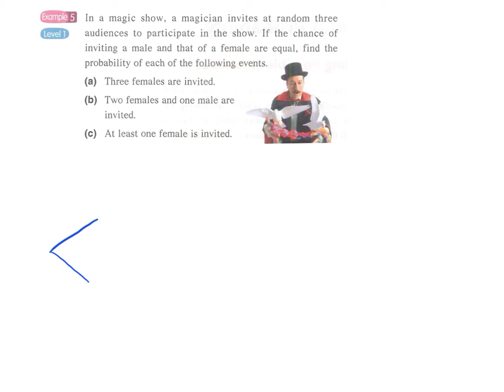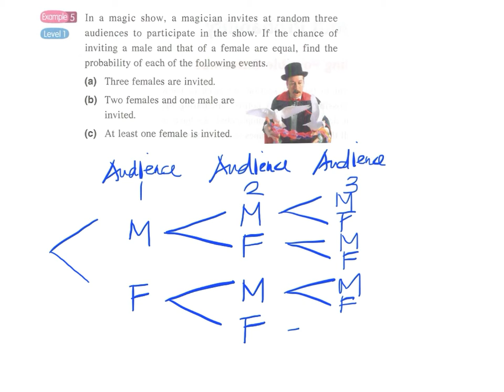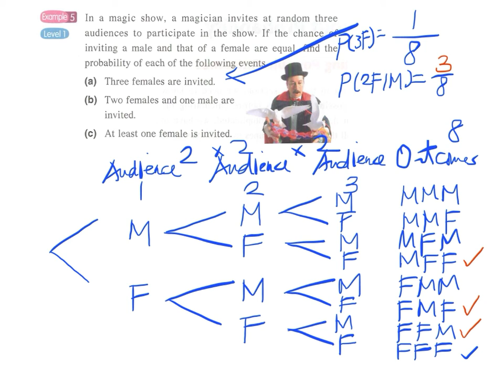5.2b Example 5